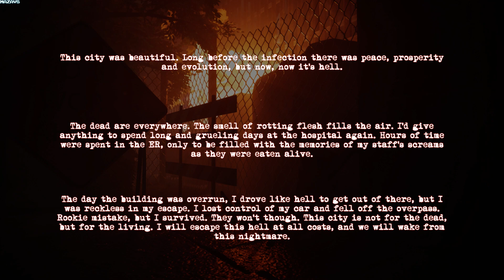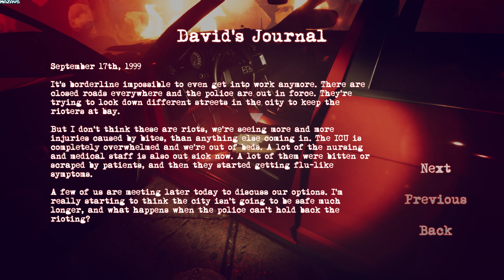Outbreak: Shades of Horror | Demo | GamePlay PC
Experience the opening hours of a viral undead outbreak in the city of Cypress Ridge in September 1999. Choose from a wide cast of everyday citizens, each with their own unique abilities, traits and storylines as you work together with up to three friends online or via local splitscreen to escape the undead apocalypse. Choose your team members carefully, as different characters will be able to access different areas of the game.

Your group will need to scrounge for supplies, fight off the undead, and traverse the city as you hope to find a means of escape. Death is only the beginning! As players fall, they are resurrected as zombies who have one goal: kill their former allies Each scenario features branching paths and multiple endings, with your group's decisions directly influencing their ultimate fate.

They aren’t here to save the day, they just wanna survive…but if you can’t beat ‘em, join’em!

Features
Choose from a diverse cast of real-world survivors who find themselves trapped in the opening hours of an undead epidemic.
Play the entire game as a first person shooter, third person over-the-shoulder shooter, or in retro fixed camera angles.
Use anything you can find to survive, from firearms, to melee weapons and even your bare hands.
Dismember the undead with location-specific damage, blasting off limbs or even their heads with a well placed shot!
Go it alone, or bring up to three friends along in online or offline co-op across the entire story campaign and all bonus modes.
Intense resource management inspired by retro survival horror with a modern interface.
Crushing difficulty as you hold off a horde of the undead while desperately trying to escape.
Solve puzzles and navigate an environment inspired by a realistic city environment.
Modern crafting system allowing you to build new equipment, healing items, and more from the materials you find strewn around.
Designed and influenced directly from the community's feedback to build the ultimate survival horror nightmare.